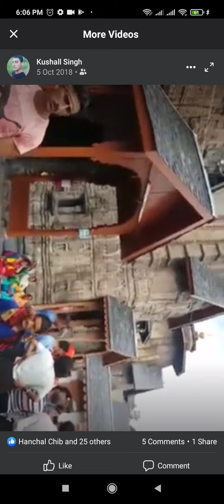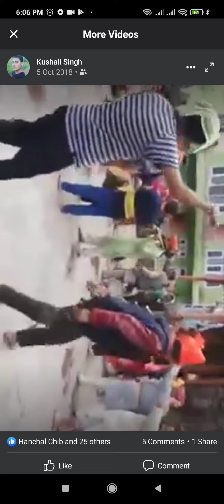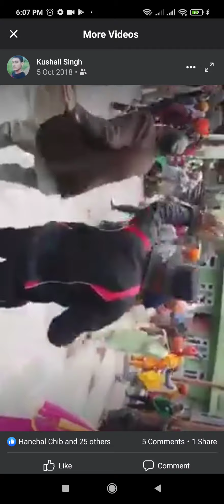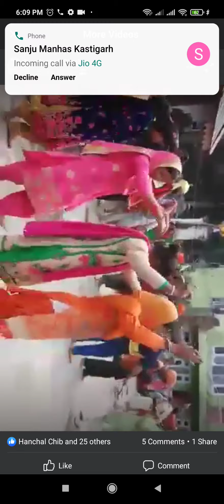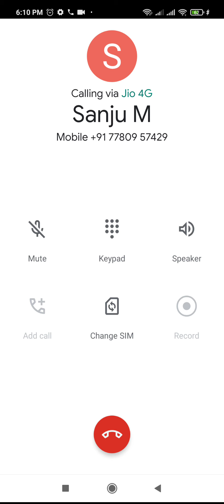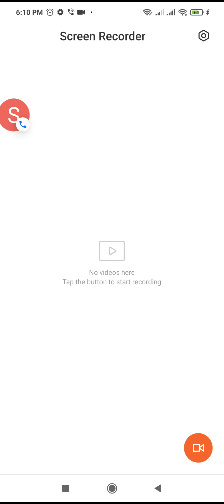Manimesh yatra 2018#chella Hushyar singh chib#